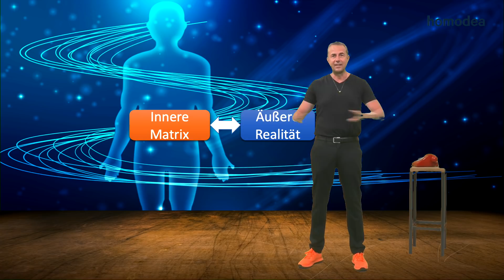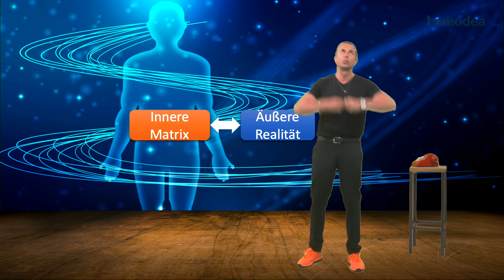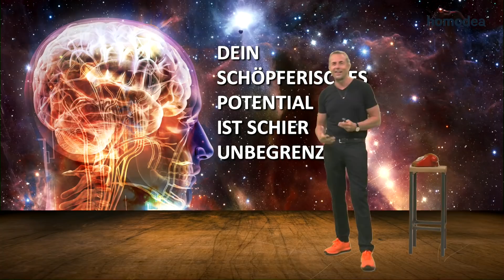Die Elemente des Erfolgs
* Bist du dabei? Mach jetzt deine Träume wahr mit dem 33-tägigen Kurs erfolgswerk live begleitet von Veit Lindau.

* Hier gehts zum erfolgswerk Kickstart Video | Wenn alles möglich wäre...

* Lust auf die dazu passende Meditation? Erlebe einen Quantensprung. Welche Gabe will durch dich auf die Welt?

Willst du dich und deine Gaben noch mehr in die Welt bringen? Geht in deinem Leben noch mehr?
Erfolg ist kein Hokuspokus. Du bist im Kern eine vollkommene Seele und du brauchst Ziele, um das, was in dir ist, zu manifestieren.

Finde heraus, was du wirklich-wirklich willst, was dein Herzensziel ist und wie du mit einer präzisen Absicht trainieren kannst, es zu erreichen.
Dein schöpferisches Potenzial ist schier unendlich. Dein Geist ist frei.
Sei HIER und vertraue deiner Intuition. Folge der Freude.